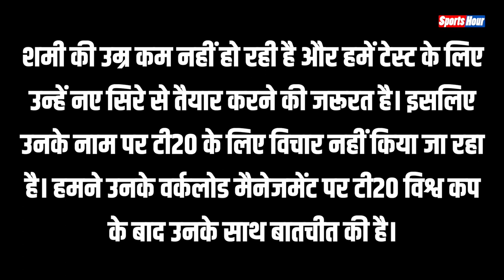Mohammad Shami संन्यास को मजबूर हो गए, T-20 में उनके साथ इतना बुरा होगा सोचा नहीं!